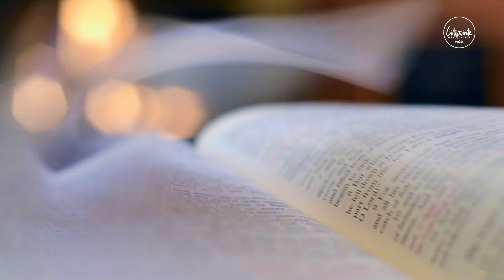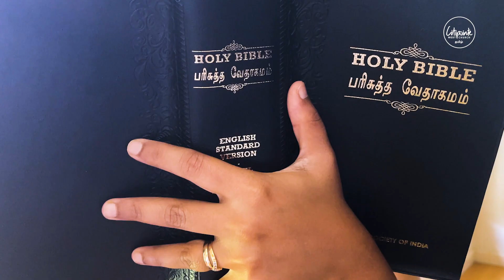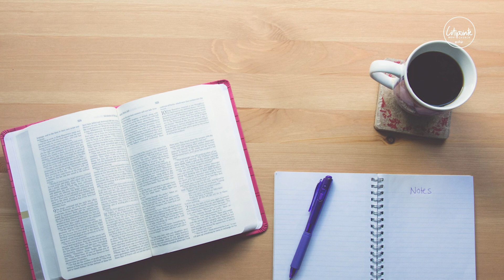உறுதிப்படுத்துகிறார், அமர்த்துகிறார், களிகூரப்பணுக்கிறார்.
6. வல்லமையை இடைகட்டிக்கொண்டு, உம்முடைய பலத்தினால் பர்வதங்களை உறுதிப்படுத்தி,

7. சமுத்திரங்களின் மும்முரத்தையும் அவைகளுடைய அலைகளின் இரைச்சலையும், ஜனங்களின் அமளியையும் அமர்த்துகிறீர்.

8. கடையாந்தர இடங்களில் குடியிருக்கிறவர்களும் உம்முடைய அடையாளங்களினிமித்தம் பயப்படுகிறார்கள்; காலையையும் மாலையையும் களிகூரப்பண்ணுகிறீர்.